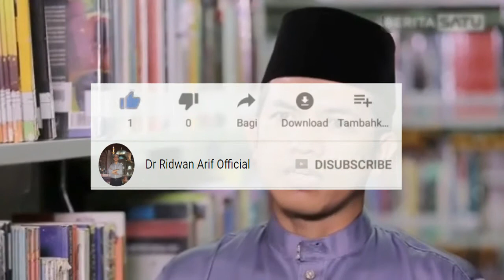Kajian Tafsir al-Jalalain dan Tafsir al-Shawi (Seri ke-5) | (Dr. Ridwan Arif, M.I.S, Tk. Bandaro)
Kajian Tafsir al-Jalalain dan Tafsir al-Shawi  (Seri ke-5)
1 Februari 2021
Semoga Bermanfaat